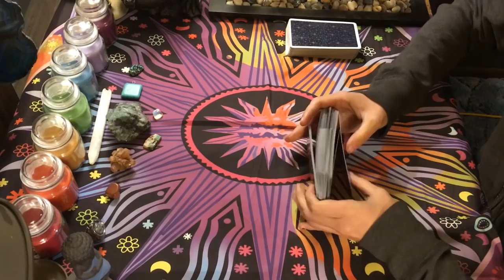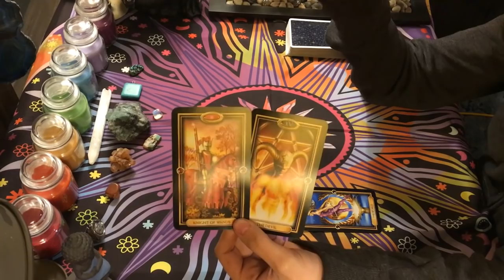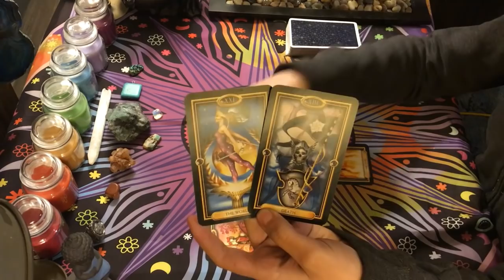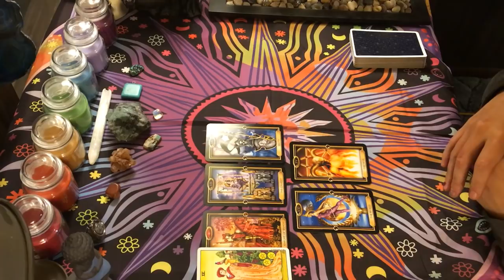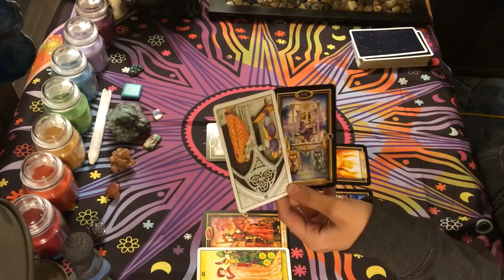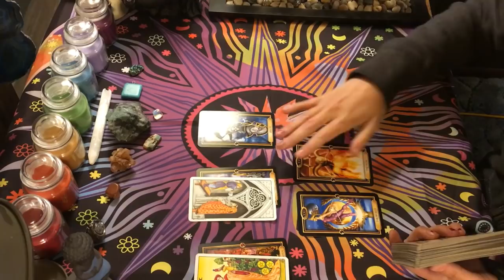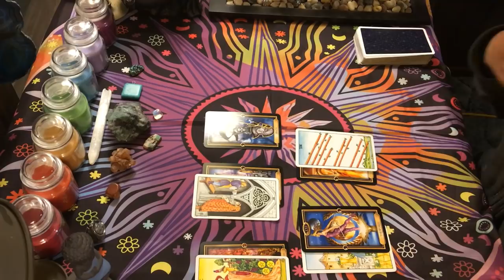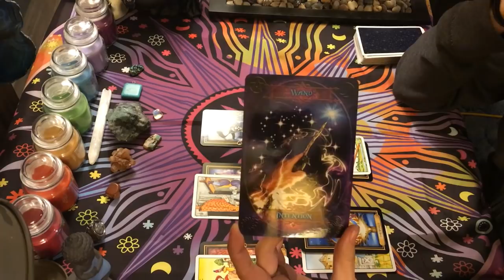~Aquarius~December-Ending the BootyCall for more Long Term Commitment!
Welcome back all you Beautiful Aquarius! Todays video goes over how you are ending the booty call cycle for something more long term and stable!
Much Love to each and every one of you Beautiful Aquarius!